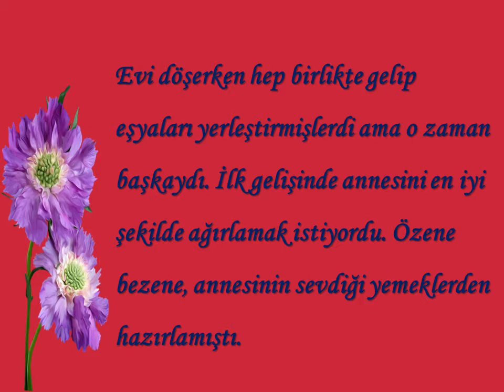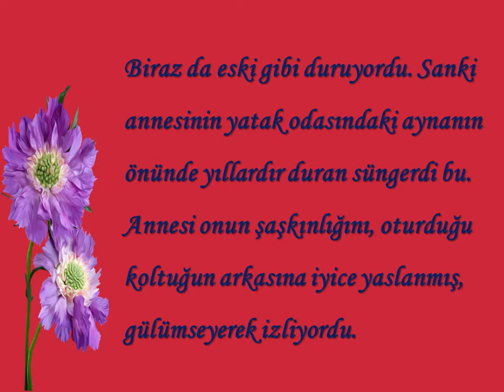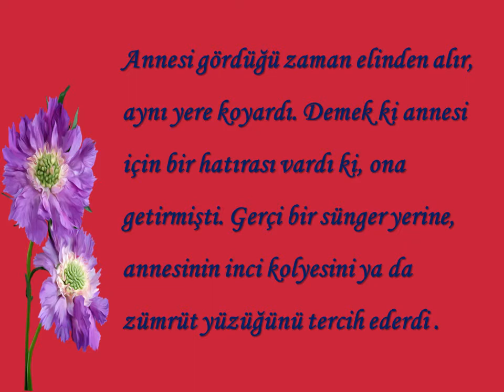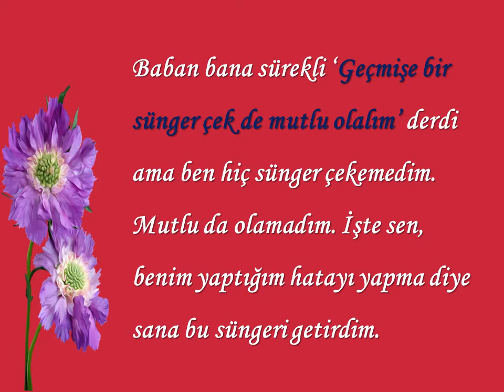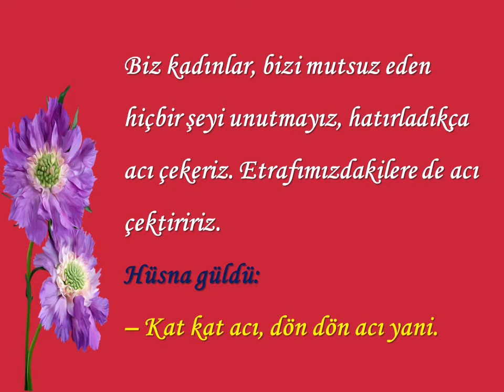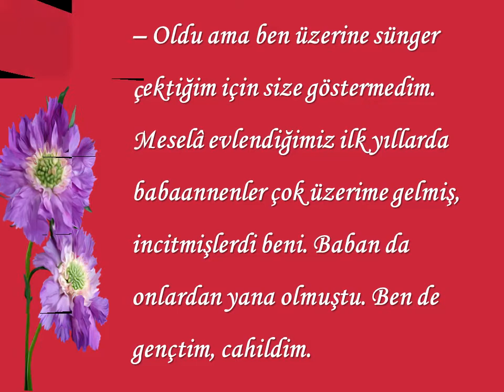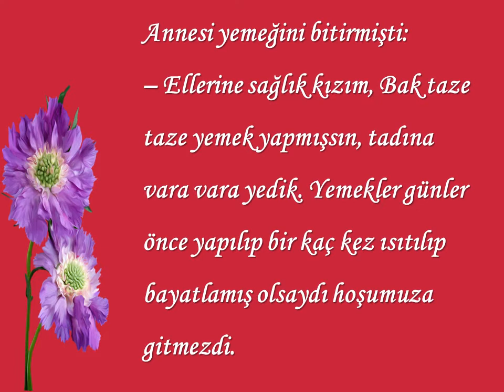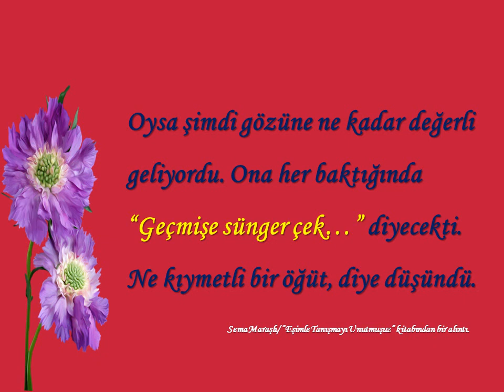Sünger ve Evlilik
(Evlenecek çiftlerin mutlaka izlemesi gerekir )